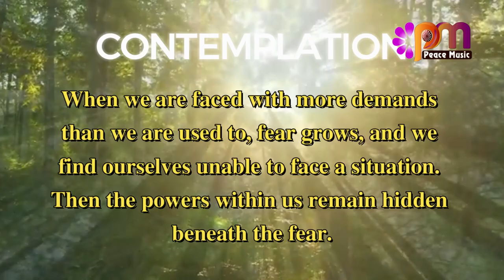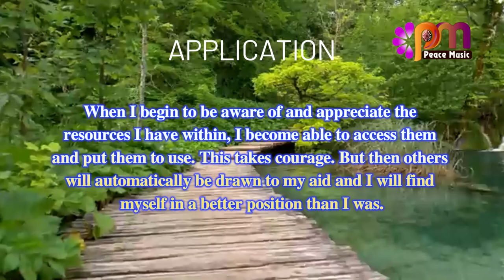DAY 234 COURAGE